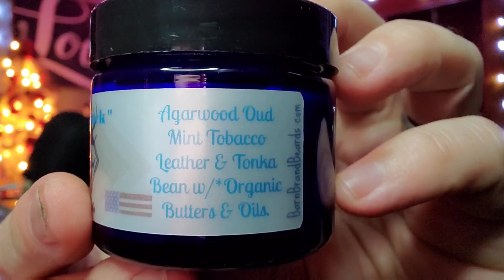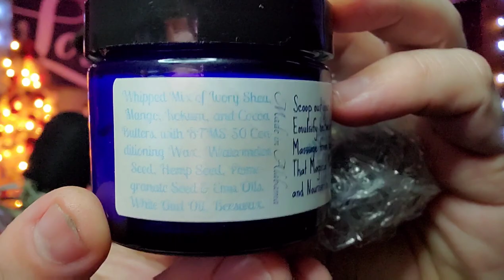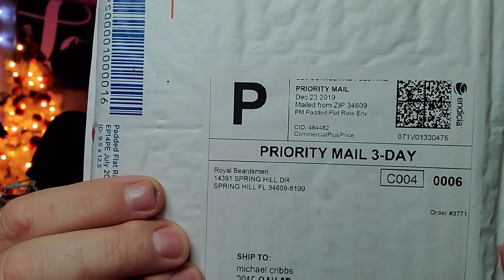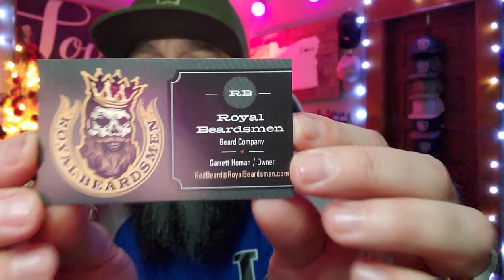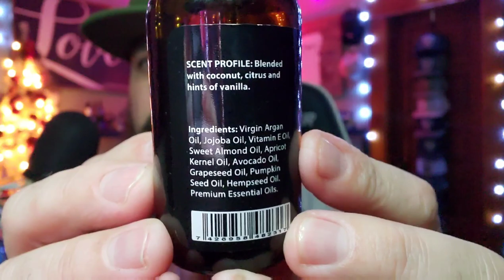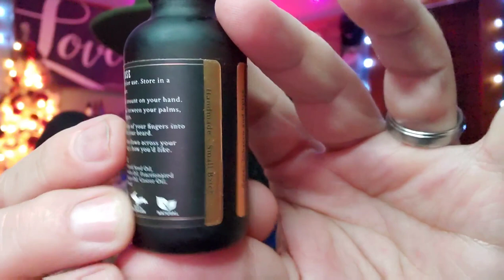Some of the best oud stank, tobacco and coconut scented beard oils, balms and butters to date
Bar Brand Beards

Dave
Bearded Motivation

🌟BEARD TREND REVIEWERS🌟
🧔Kaz

Homal Gaming Chair

Soft Roller Office Chair Wheels

Ace Comb

YETI coffee tumbler

KENT COMBS

BIG ROUND BACK LIGHTS

Mic used to record videos
TONOR CONDENSER MIC